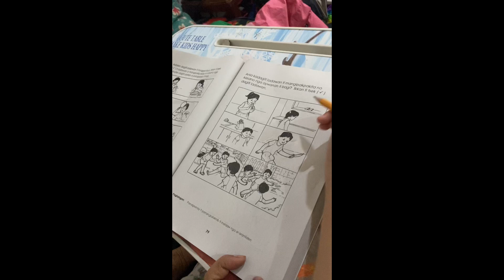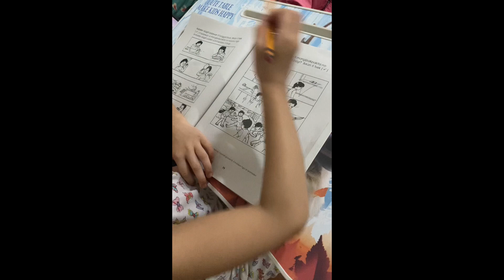Be safe always.